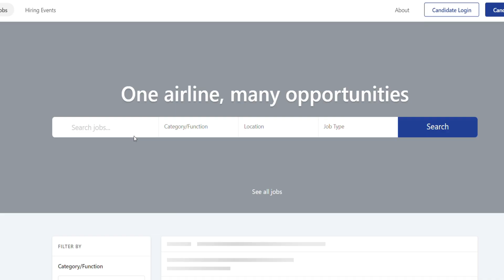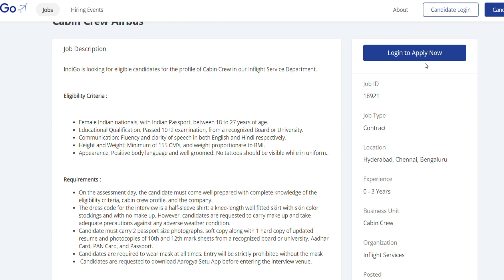Indigo Hiring Cabin Crew | Indigo Latest Job Vacancy 2021 | Latest Cabin Crew Jobs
Cabin crew job 2021 | Indigo airline jobs 2021 | Indigo Hiring Cabin Crew | Indigo Latest Job Vacancy 2021 | Latest Cabin crew jobs 2021 | Cabin crew job vacancy | Indigo hiring in hyderabad

See you on-board soon!

For more information about cabin crew

23-Procedure of Traveling in Flight | Covid Rules For Air Travel | Is It safe to travel During Covid

25-How to prepare for Cabin Crew Interview | How to improve soft skills for interview by Shubham